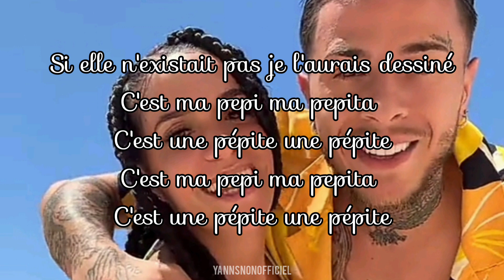Yanns || Extrait "Pepito con pepita" (Paroles) (2022)